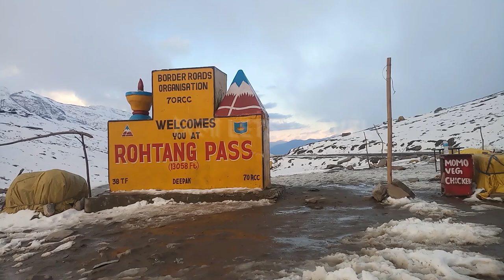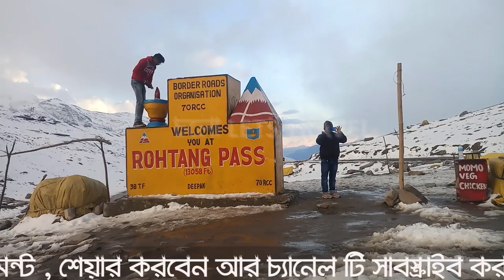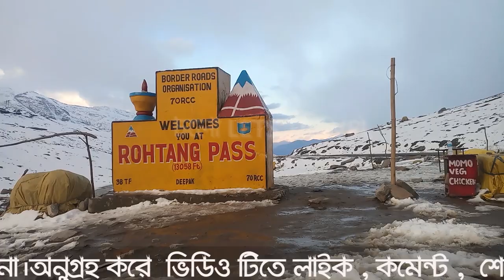Rohtang pass, Manali || রোটাং পাস মানালি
মানালি ঘুরতে আসার আকর্ষণ এর কেন্দ্র বিন্দু তে থাকে পর্যাটকদের মনে রোটাং পাস ঘোরার ইচ্ছা। পর্যাটকরা মনে মনে কল্পনা করতে থাকে যে হোটেলের ঘরে বসে যে বরফ তারা দূর পাহাড়ে গায়ে দেখতে পায় তাকে ছুঁয়ে দেখার, সেই বরফের মাঝে ঘুরে বেড়ানো, ইচ্ছা পূরণের সহজ উপায় হলো রোটাং পাস এ একদিন কাটিয়ে আসা।
রোটাং জোত একটি তিব্বতী শব্দ। যার অর্থ মৃতদেহের স্তুপ। কালে কালে এর থেকে এই জায়গার নাম হয়েছে রোটাং লা বা রোটাং পাস।মানালি থেকে বিপাসা নদী পার হয়ে লা মানালি হাইওয়ে তে ৫১ কিলোমিটার এর দূরত্বে রোটাং পাস অবস্হিত।সমুদ্র পৃষ্ঠ থেকে এর উচ্চতা 4120 মিটার। এই গিরিপথটি পিরপান্জাল এবং হিমালয় পর্বতশ্রেনীর মাঝে অবস্হিত।
এই গিরিপথ অতিক্রম করে উতরাই এর পথ ধরে পৌঁছে যাওয়া যায় লাহুল উপত্যকায়।
মানালি থেকে চলার পথে বিয়াস নদী পার হয়ে পাইন গাছের মাঝ দিয়ে পথ এগিয়ে চলে। পথে চলতে গিয়ে পাঁচ কিলোমিটার যেতে পরে অজুর্ন গুম্পা এর থেকে আরো এক কিলোমিটার গিয়ে ঠান্ডা জলের প্রসবন - নেহেরু কুন্ড তথা নেহেরু পার্ক। পাশেই হনুমান মন্দির। আর সাত কিলোমিটার গিয়ে পানাচানে মূল জাতীয় সড়ক। এই জাতীয় সড়ক ছেড়ে বাঁহাতে তিন কিলোমিটার চড়াই উঠে পড়ে সোলাং ভ্যালী। অরন্যে ছাওয়া সবুজ উপত্যকা
সোলাং আসলে একটি ঢালু তৃণভূমি। ২৪৮০ মিটার উচ্চতায় স্হিত এই তৃনভূমিটিতে যখন শীতকালীন সময় রোটাং এর রাস্তা বন্ধ থাকে তখন পর্যাটকেরা ঘুরে যান। এই ঢালু ভূমি ও সেই সময় ৪-৫ ইঞ্চি পুরু বরফের আস্তরণে ঢেকে থাকে, হঠাৎ মনে হয় বরফের পাহাড়। বরফের ঢাল বেয়ে যত উপরে ওঠা যায় ততই মনোরম লাগে চারপাশ। এখানে প্রাকৃতিক অপরূপ রূপ কে কাজে লাগিয়ে স্কী, স্কী ডাইভিং, স্কী ডু, প্যারাগ্লাইডিং এর মতো খেলার ব্যবস্হা করা হয়।
সোলাং থেকে রোটাং এর পথে চলতে গিয়ে দুই কিলোমিটার পরে আসে ছোট গ্ৰাম কোঠি। উচ্চতা প্রায় সাড়ে আট হাজার ফুট। চারিদিকে পাহাড় আর গ্লেসিয়ার এ ঘেরা। নীচ দিয়ে বয়ে চলেছে মানালি অভিমুখে বিয়াস নদী।
কোঠি থেকে আর ১২ কিলোমিটার এগিয়ে গিয়ে পড়ে একটি চমৎকার জলপ্রপাত নাম রহালা। ৩৫০০ মিটার উচ্চে অবস্থিত এই রহেলা জলপ্রপাতে ৭০ মিটার উঁচু থেকে জলরাশি পড়ছে বিয়াস। পাহাড়ি এই ঝর্নার এক আলাদাই রূপ
হিমবাহের রূপ পরিবর্তন এ জলপ্রপাত এবং তারপরে তা স্রোতস্বিনী বিয়াসের রূপের এ প্রবাহ দেখার মতো।
এই পথে আরেকটি জায়গা দেখে নেওয়া যায়, সেটি হলো গুলাবা গ্রাম। এখান থেকে চমৎকার প্রাকৃতিক দৃশ্য উপভোগ করা যায়। এই গ্রামের নামকরণ হয়েছিল কাশ্মীরের রাজা গুলাব সিং এর নামে।
আর আছে মারহি। বরফের ভুবন ভূলানো মারহি মেদুর রমনীয়তা, সুরম্যয প্রকৃতি, অপার সৌন্দর্যময়তা পর্যাটকদের আকর্ষিত করে রাখে। যদি কখনো আবহাওয়া প্রতিকূল থাকে তাহলে এখানে যাত্রার বিরতি টানতে হয়।
তবে আবহাওয়া অনুকুলে থাকলে এই পথে আরো ১৬ কিলোমিটার এগিয়ে গেলে আসে রোটাং।
মারহি থেকে ইচ্ছা করলে উষ্ণ পরিধেয় পোষাক, জুতো ভাড়া পাওয়া যায়। সেগুলো নিয়ে এগিয়ে যাওয়া যেতেপারে। ষোলো কিলোমিটার পথ শেষে বরফে ঘেরা গিরিপথ রোটাং পাস। এখানে পৌঁছে সারাদিন বরফ নিয়ে খেলা, বরফের পাহাড়ে চাপা, স্কী, স্নো স্কুটার ভ্রমন, ফটো তোলা, চা স্যা ন্কস খেয়ে আনন্দ করে বিকেলে মানালির পথে ফিরে যাওয়া। আর যদি কেউ এই পথে এগিয়ে কাজা বা কেলং যেতে চায় তাহলে সে রোটাং এর আনন্দ উপভোগ করে এগিয়ে যাবে সেই লে মানালি রোড ধরে সেই পথে।